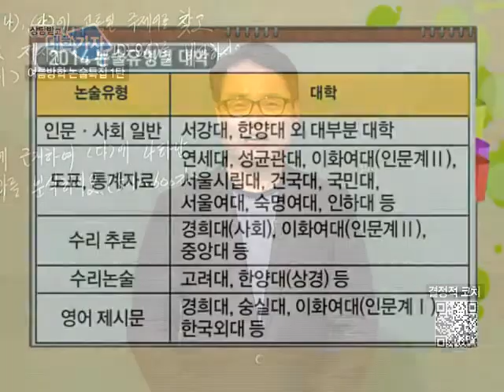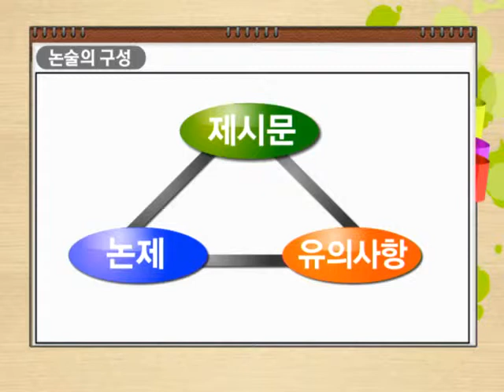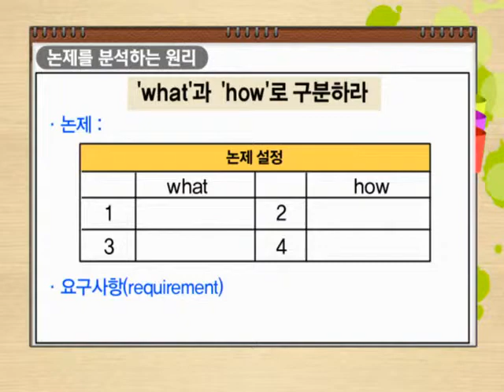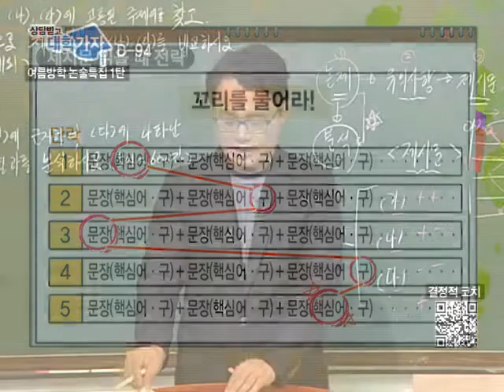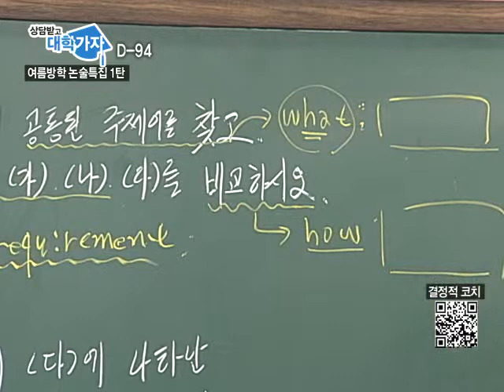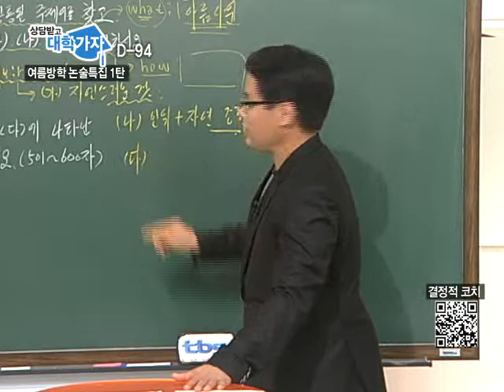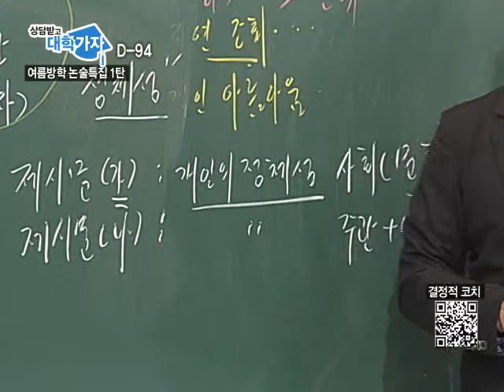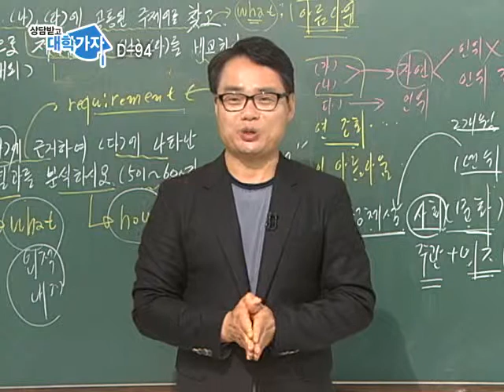기적의 TV 상담받고 대학가자 20130805_논술특집(인문계-연세대,건국대)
출연자

* 최진규 /  대학교육협의회 논술연구위원, 충남 서령고 국어교사
          고려대학교 대학원 국어교육과 졸업
          EBS 교육방송 입학사정관제, 논술 강사
          한국교총 발행 '한국교육신문' 논설위원
          전국 진학지도협의회 연구위원
          조선일보 논술 네트워크 위원
          대전교육청 언어영역 직무연수 강사
          충남교육청 논술, 입학사정관제, 국어1정, 진로지도 강사
          동국대학교 입학사정관제 자문위원

내용
최진규 선생님의 수시역전 인문계논술편 - 연세대, 건국대
1. 논술전형 지원전략
2. 논술고사 대응전략
3. 연세대 논술의 이해와 전략
4. 건국대 논술의 이해와 전략